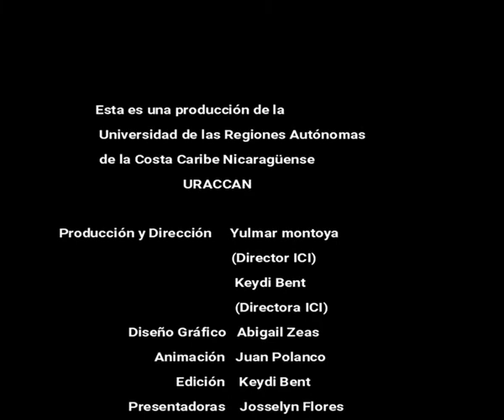Karibian Soul segunda edición 16 feb 2019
Segunda Edición Revista Karibian Soul de la Universidad de las Regiones Autónomas de la Costa Caribe Nicaragüense (URACCAN)